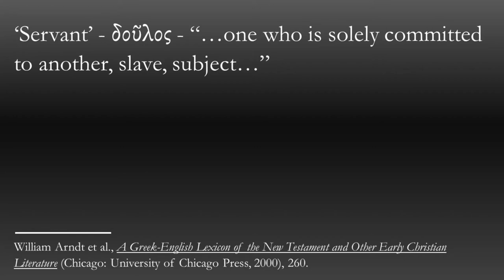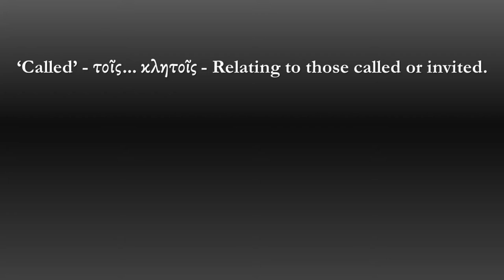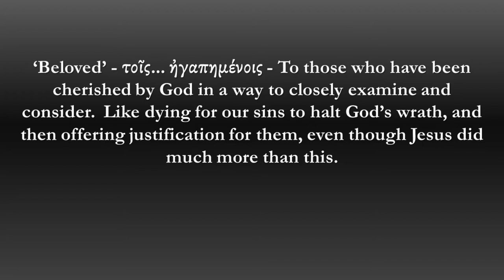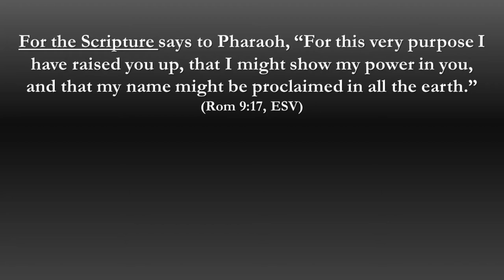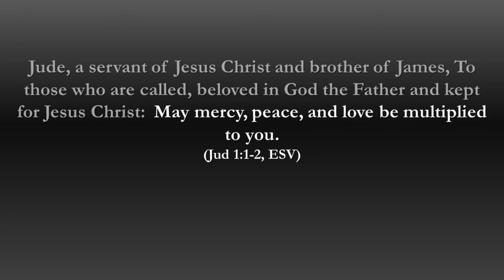Jude Lesson 1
Studying Jude 1:1-2.  Learn what Jude has for believers today in a meaningful study, beginning form the Greek.  Jude, the half-brother of Jesus, gives insights into what His brother wants from and or you today.  Join us as we study God's Word!